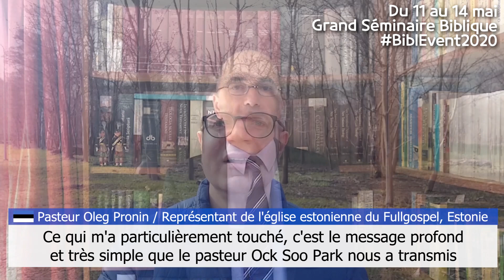Ces pasteurs parlent du pasteur Ock Soo PARK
Les pasteurs du monde parlent du Pasteur Ock Soo PARK et de son séminaire biblique.

↑ Cliquez sur ce lien pour définir une alerte pour le séminaire

"C'est DIEU qui nous a justifiés. Jésus n'a absolument pas échoué".
Du 11 au 14 mai 2020, le Rév Pasteur Ock Soo PARK, Principal Orateur du Séminaire International Biblique en ligne nous livrera le secret de la rémission des péchés.